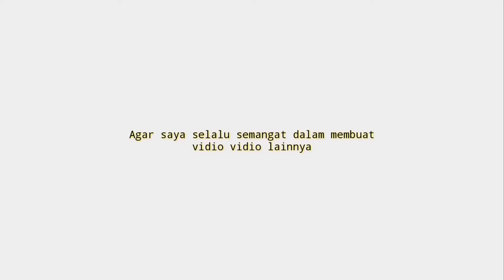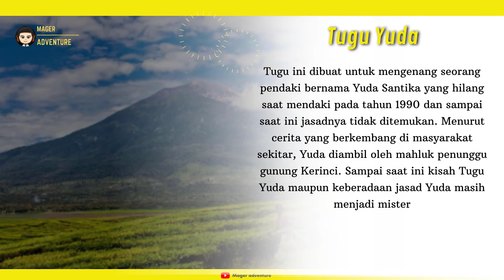5 Mitos Gunung Kerinci Yang Wajib Kamu Ketahui Terbaru 2021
gunung yang mitosnya Yang Bikin Kamu Engga Tidur!!!
Udah Tau Belum Mitos Gunung Kerinci? Coba deh 5 Mitos Gunung Kerinci Yang Wajib Kamu Ketahui Terbaru 2021
untuk menambah pengetahuanmu bisa cek Mitos Gunung Kerinci vidionya Sampai selesai.
semoga vidio kami Mitos Gunung Kerinci dapat menambah wawasan teman teman